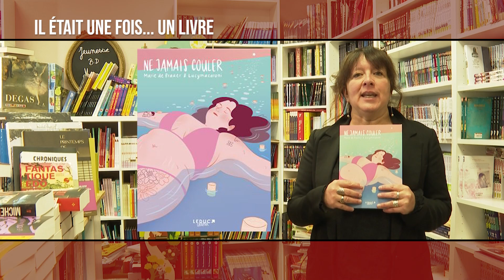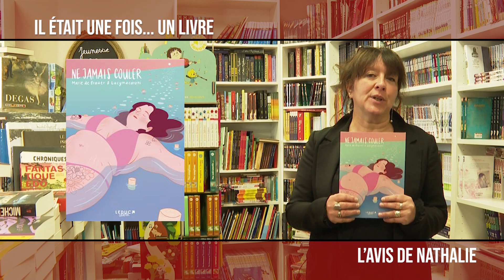"Il était une fois... un livre" - Ne jamais couler - 22 mai 2023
Rombas Télévision